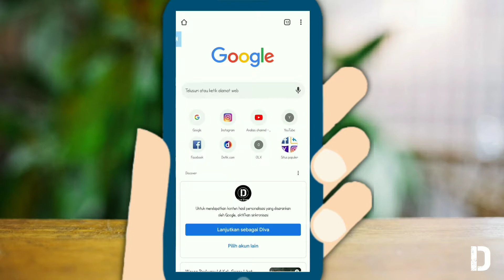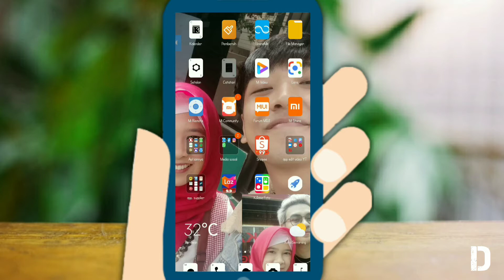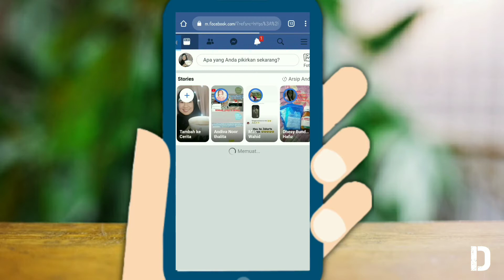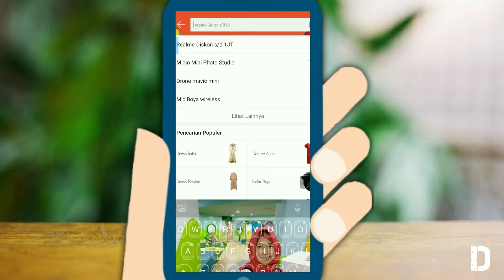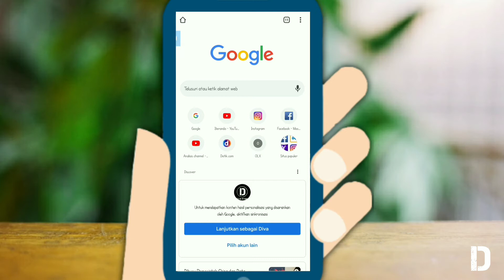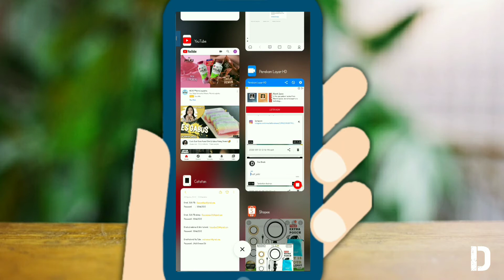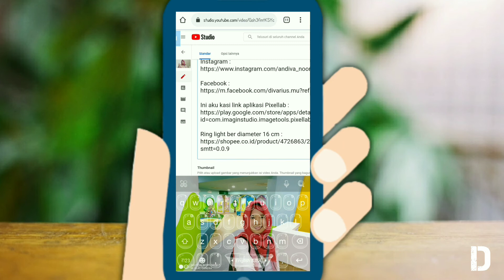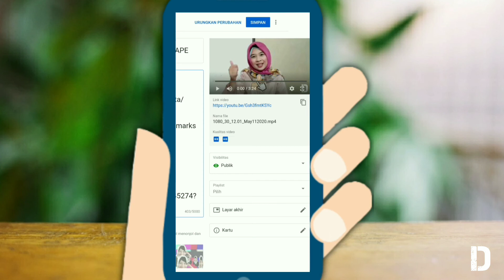CARA MENARUH LINK DI DESCRIPTION BOX DARI HP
Diva break ini akan ada beberapa segment LEBAD, COCOKARI, Jala2 Siva, TO SAD, REBAD nantinya aku akan buat salah satu dari segment tersebut.
         Mungkin sebagian dari kalian semua masih belum tau gimana sih caranya menaruh berbagai link di description box dari hand phone diantaranya link medsos, aplikasi, produk dari shopee. Tapi mungkin aja sebagian dari kalian ada yang udah tau caranya ini. Nah, di videoku kali ini aku bakal ngasih tau step by step Cara Menaruh Link di description box dari Hp jadi tonton videoku ini sampai selesai ya, gaes jangan kalian skip video nya. Terima masih sebelumnya

Record               : Xiaomi redmi note 7
Rekam Layar    : Tangkapan Layar
Lighting             : Ringlight
Edit Video         : Kinemaster
Edit thumbnail : Pixellab

    Disini aku masih link2 video yang dulu sempat aku bikinkan tutorialnya.

Jangan lupa tunggu video-videoku selanjutnya dan tonton video2ku yang lainnya.

youtuber pemula#tutorial#cara#deskripsi youtube#cara menambahkan link di deskripsi youtube#cara ngasih link di description box youtube#Hp#handphone#android#